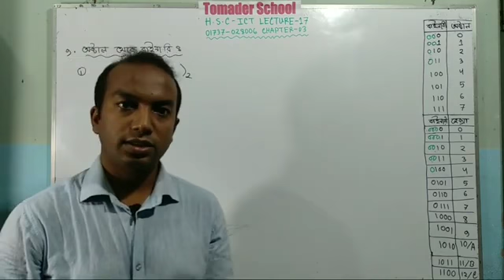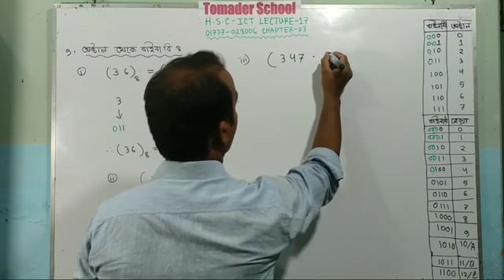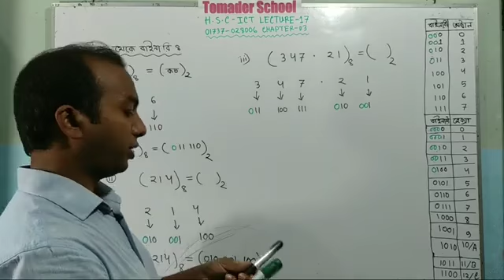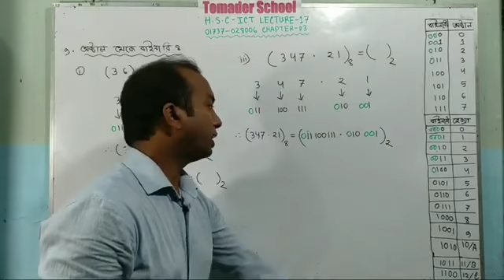Norothom roy,Lecturer ICT, Halima girls school and College, Faridpur